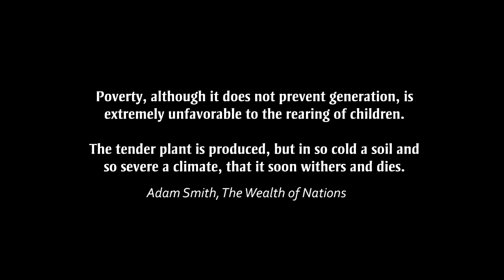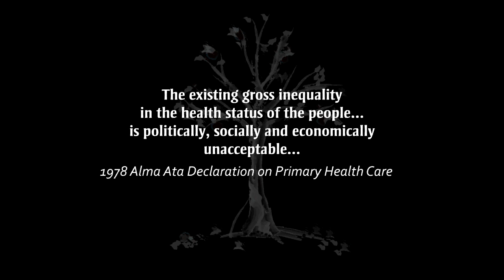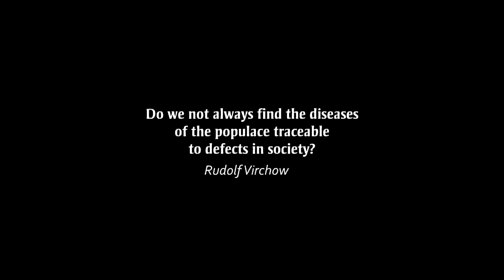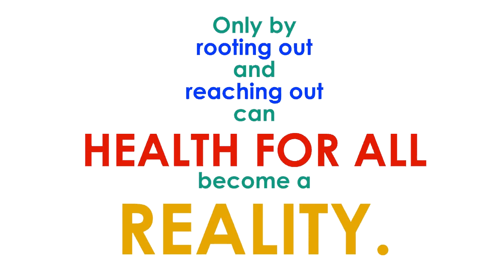Root Out Reach Out - IFMSA Global Health Equity Initiative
Root Out Reach Out is an IFMSA Initiative on Health inequality.